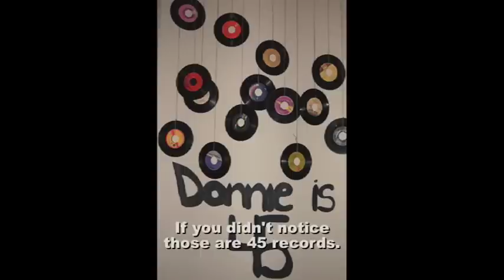Happy 45 years Donnie